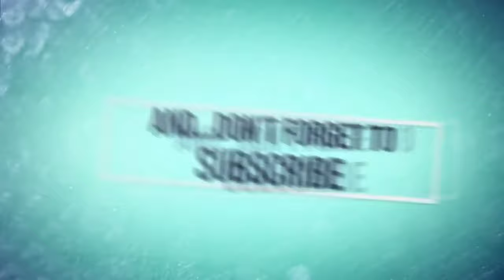KEGIATAN DZIKIR JUMAT- SMPS AL-HIMMAH MERAL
Kegiatan Dzikir Jum'at SMPS AL-HIMMAH MERAL ini adalah rutinitas setiap Jum'at pagi yang dilaksanakan di Mushola dan Serambi Rumah Pak Zaini yang selaku pimpinan Yayasan Perguruan Islam Al-Himmah Meral kegiatan ini untuk menumbuhkembangkan siswa dalam keagamaan dan kerohanian supaya nantinya setelah mereka menjadi Alumni sudah bisa menjadi budaya dan kebiasaan dimanapun mereka berada